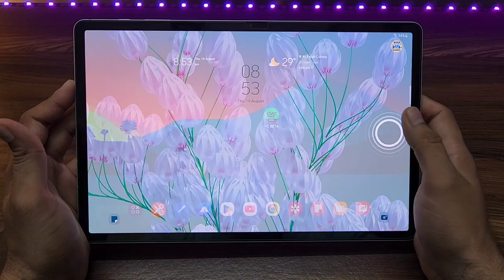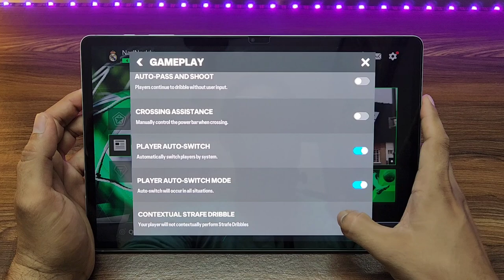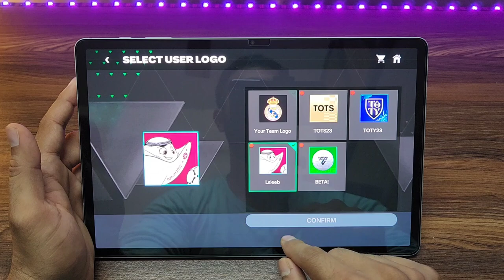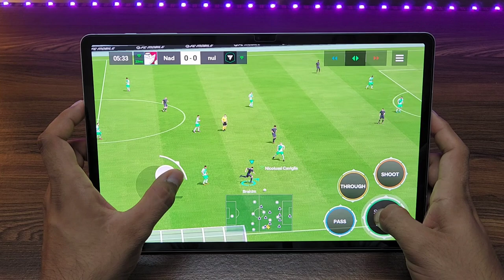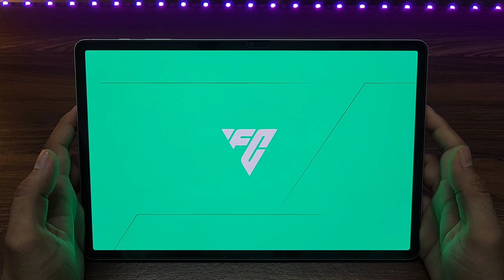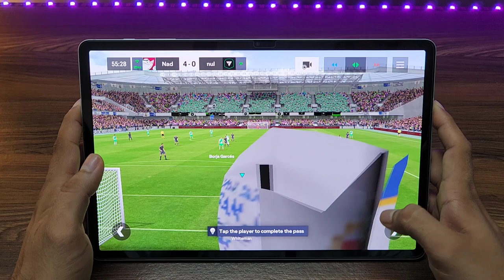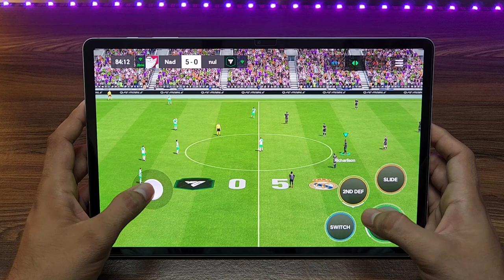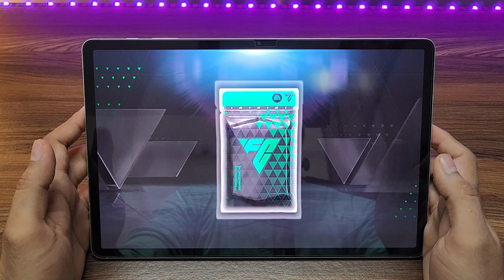EA FC24 (BETA) Mobile Gameplay (Ultra Graphics) Samsung Tab S8+